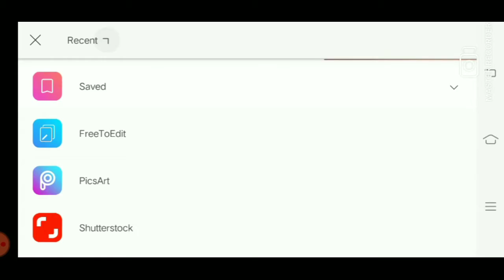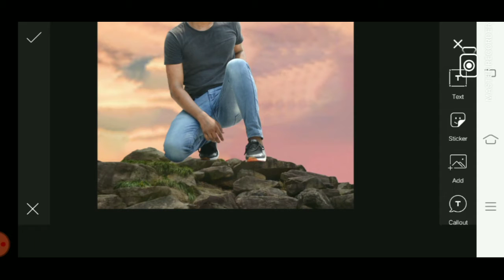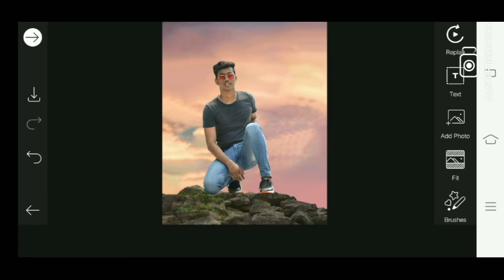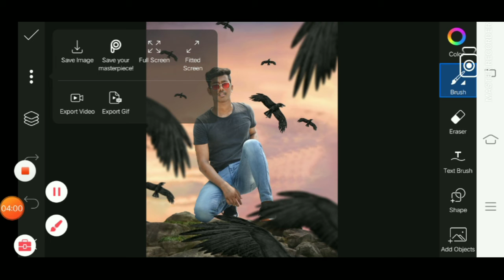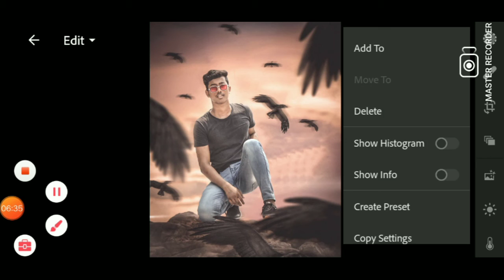Flying Crow Photo Editing Tautorial || PicsArt Flying Crow Photo Editing Tautorial || Birds Editing